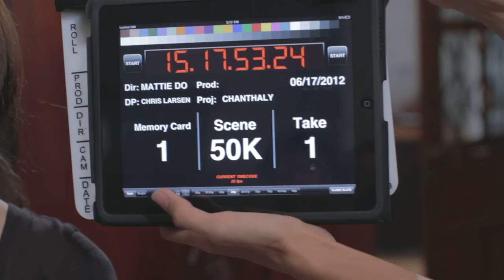050K1 Chanthaly Open Source Project Footage